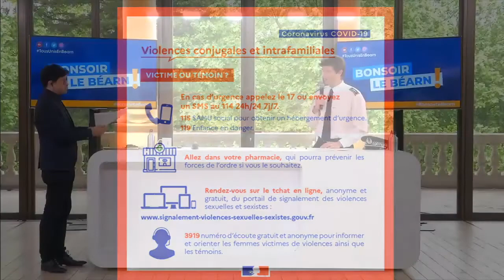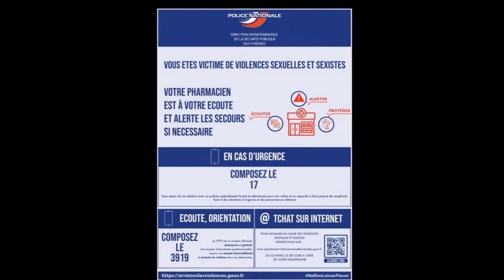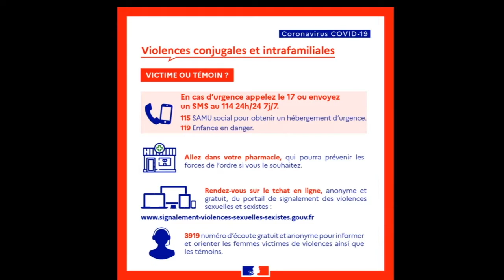Le traitement des violences conjugales.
Le traitement des violences Conjugales par la Police Nationale, la Gendarmerie Nationale et le Parquet du Tribunal Judiciaire de Pau / 3 intervenants
En plateau : Alexandre COTTO, DDSP64 (Direction départementale de la sécurité publique 64), Commissaire de police,  Chef de la sûreté départementale PAU, Le Colonel BARTOLI, Commandant du Groupement de Gendarmerie du 64 et Mme Aurore CHAUPRADE, Substitut du Procureur, Tribunal Judiciaire de Pau.